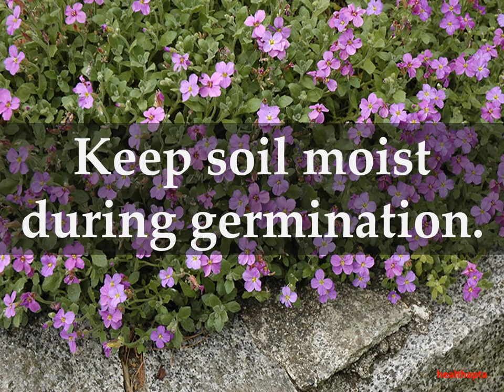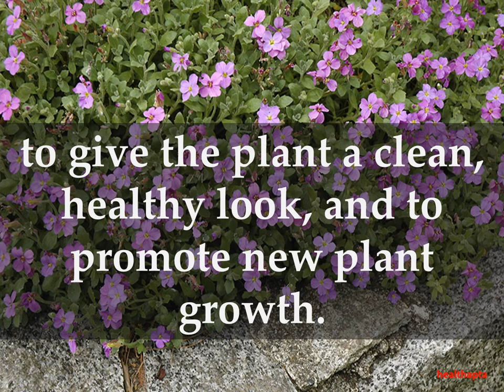How to Grow Rock Cress Plants at Home